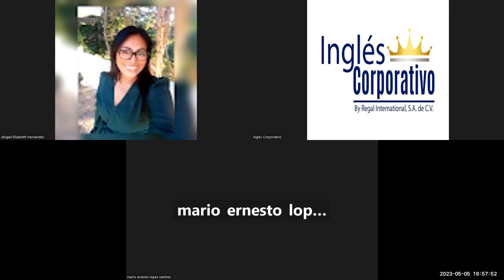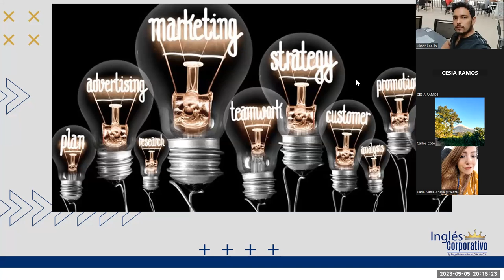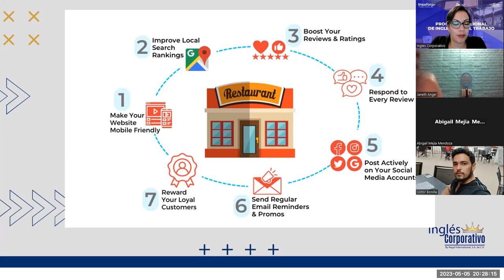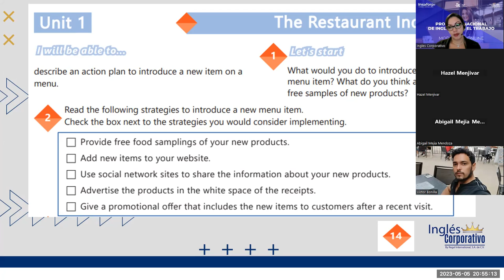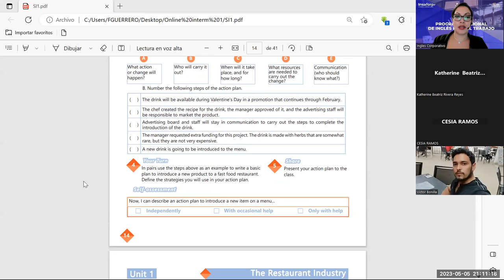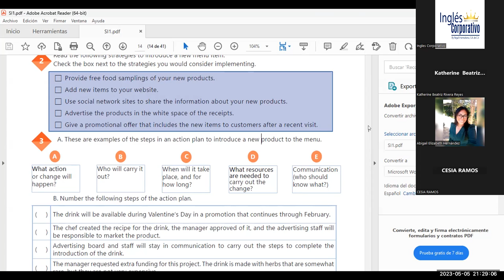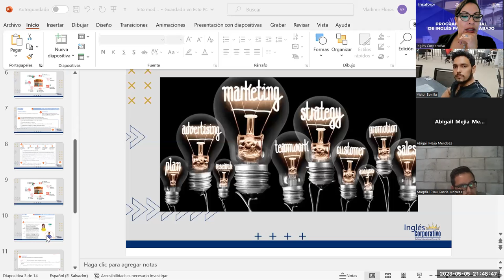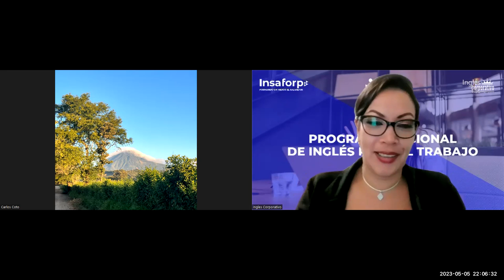Sesion -4-05-05-2023-29750-8048-0071/2023-Guerrero- How to use might and could.